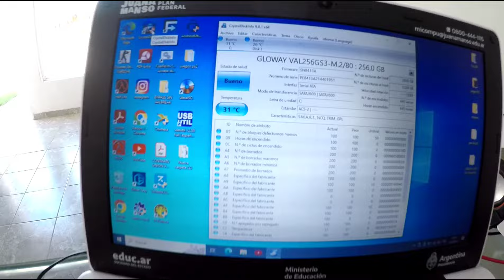esta PS4 hace mucho ruido y se apaga (solución)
Me trajeron esta PS4 para hacerle mantenimiento, hace mucho ruido y se apaga, bienvenida al taller!!!

gracias!